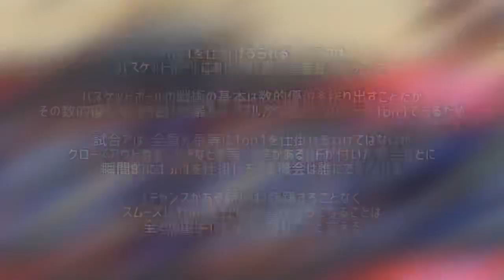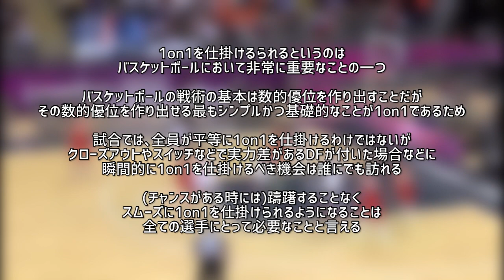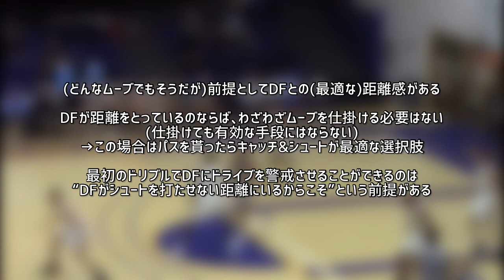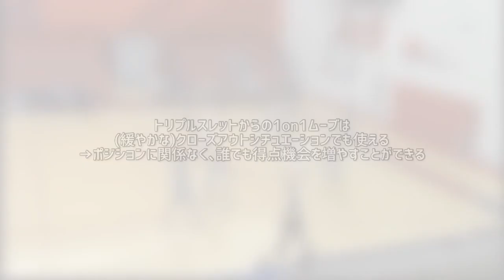ハーデンのトレーナーイチオシの1on1コンボムーブ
NBAトレーナー、ポール・ファブリッツ※による「🤯This Move is A Cheat Code. Make Your Defender Look Like A Pop Tart!!」の動画を紹介、解説したものです。

※ジェームズ・ハーデンのパーソナルトレーナーとして知られ、特にジャンプ力アップトレーニングが有名。ジャンプ力に限らず、科学的根拠に基づいたフィジカル全体のトレーニング方法やデータは信頼性が高く、他のスキルトレーナーのクライアントのフィジカル強化を担当することも多い

▼ポール・ファブリッツ

▼ポール・ファブリッツのトレーニングプログラム
Speed Code

▼ポール・ファブリッツのポッドキャスト
Apple Podcast